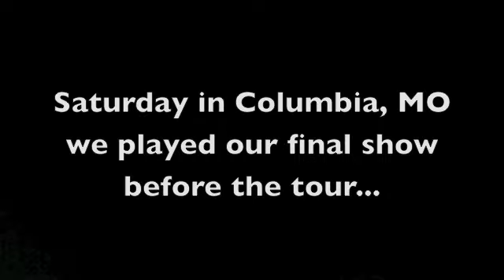The Prepare the Preparations TOUR.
Tour Starts September 9th in Chicago.